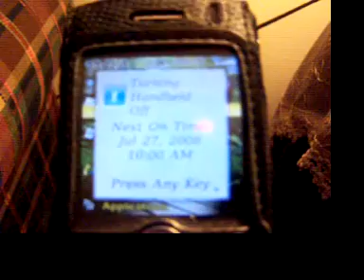Cell Phone Fetus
Image of Fetus on Cell Phone Cover